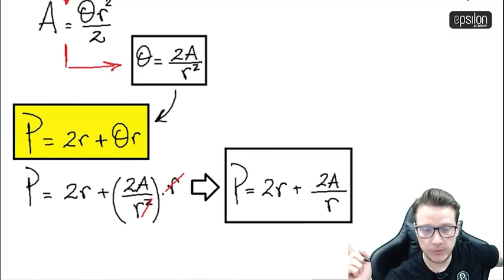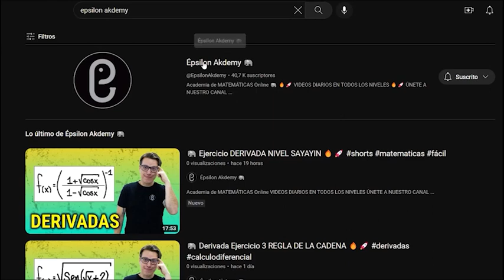🐘 Perímetro MÍNIMO de un sector circular (PARTE 1 DE 2) 🔥🚀